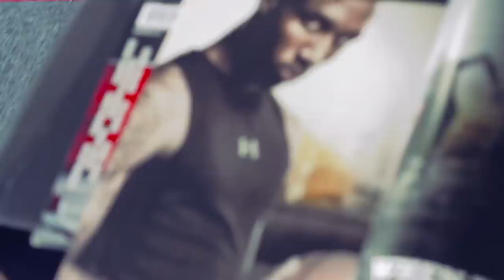Brandon Jennings - Under the Armour Ep. 1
Life of an Intern

Scoping out the office at Under Armour Headquarters - Baltimore, MD
Dropping 41 in the debut at the Goodman League at Barry Farms - Washington, DC

Produced by Sir Fleming and Dan Bradley
Edited by Nayim Saati